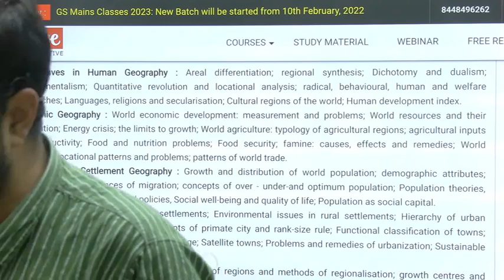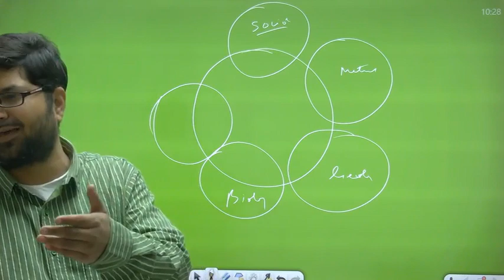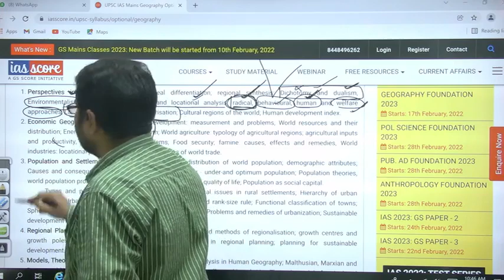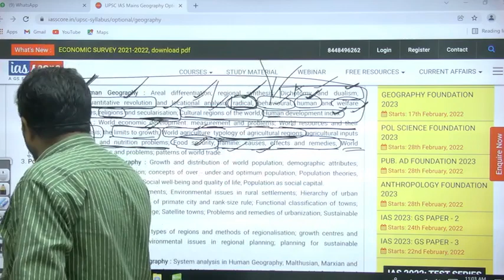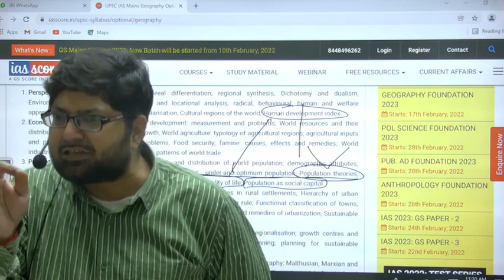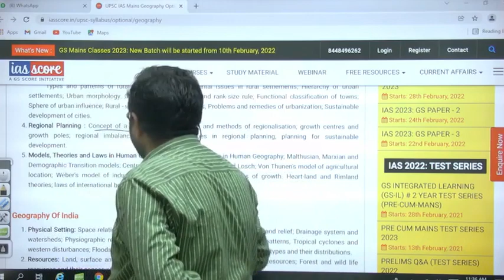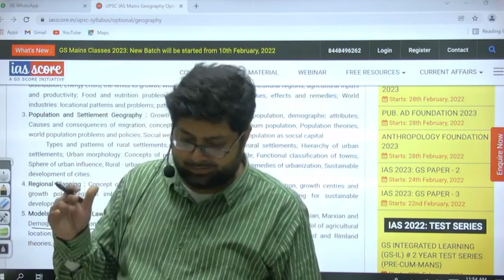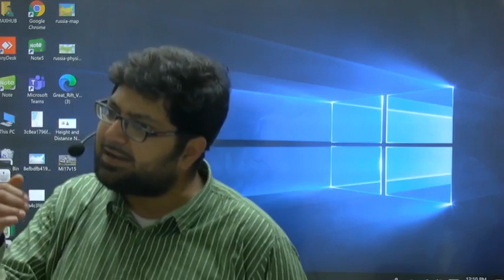Human geography analysis of syllabus by Ajay raj singh